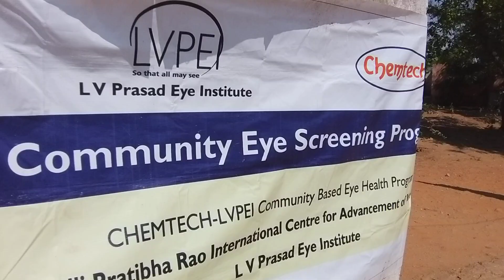పెద్ద షాపూర్ తాండలో LV ప్రసాద్ కంటి హాస్పిటల్ వారి ఆధ్వర్యంలో ఉచిత కంటి పరీక్ష & పండ్ల పంపిణీ